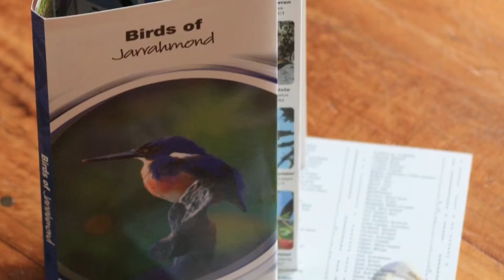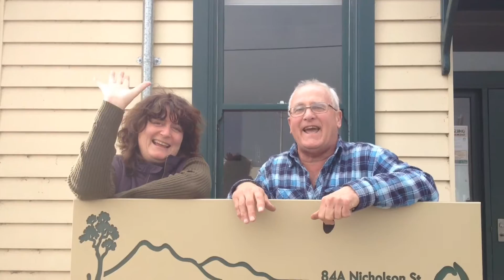Landcare 30 Years Joan Kirner Landcare Legend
Joan Kirner - Landcare Legend Victorian Landcare celebrating 30 years. A short documentary produced by Far East Victoria Landcare Inc., tracing the beginnings of this inclusive and successful grassroots movement back to 1986 and the alliance between the late Joan Kirner and then VFF president Heather Mitchell. It explains Joan's 10 key principles for Landcare, a legacy that has made it into an ongoing success story across communities everywhere. Includes Photo credits.